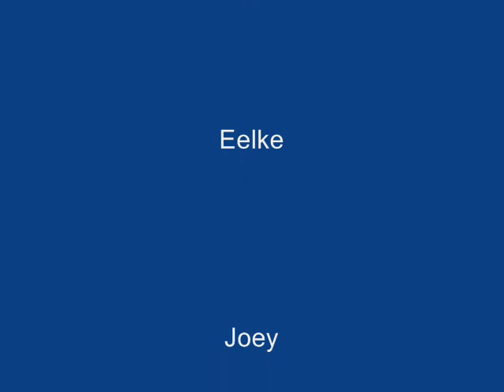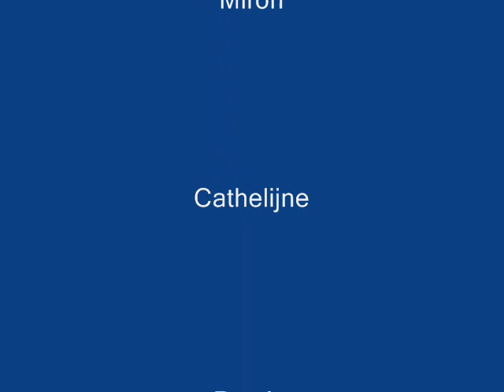Afscheid groep 8 Het Mozaiek De Wijngaard juli 2008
Dit is een film van een geweldig stel jongens en meiden.